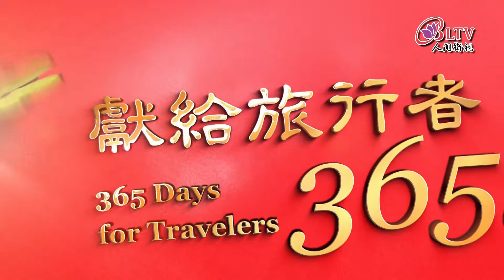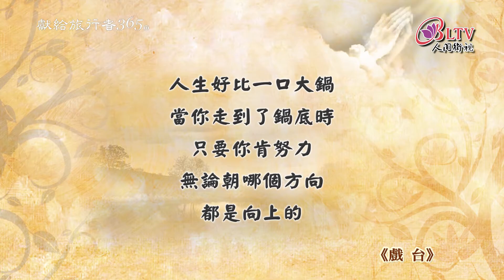獻給旅行者365日－5/23【永中法師－戲台】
【戲 台】
二月河 ( 1945 -   )
癡子，世界原是大戲臺，
毋須掬淚；
傻子，戲臺本來小世界，
且宜佯瘋。
人生好比一口大鍋，
當你走到了鍋底時，
只要你肯努力，
無論朝哪個方向，
都是向上的。
每寫一部書，就等於穿越一片大沙漠，
確實感到寂寞而空寂，自己完全是一個獨行客，但繞過去就有一片綠洲在等待著自己。
磋跌磨折苦，欲行不宜行，欲往更難往。
電光石火裡，翻多少筋斗，
乃知蒙昧意思，最難悟。
此岸彼岸何處，煙雨茫蒼行客孤，
只向妙善公主，漫天徹地悲憫心，
修幾劫恆河沙數，方植出長生果、菩提樹？
真難堪是俗子凡夫，焉說得我「壽者無」，
恍然間心無施處。
噫！洪波險，孽海遙，慈航度。──選自《二月河語》等

發行單位：中華古今人文協會
地址：110047台北市信義區松隆路327號8樓